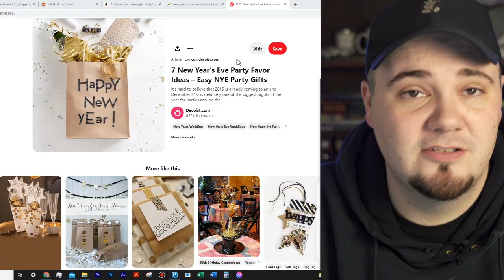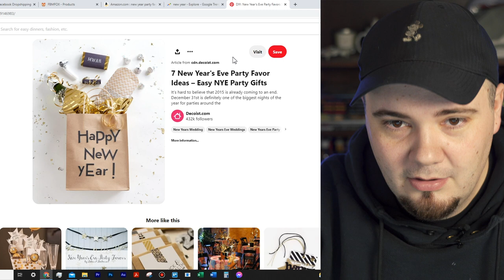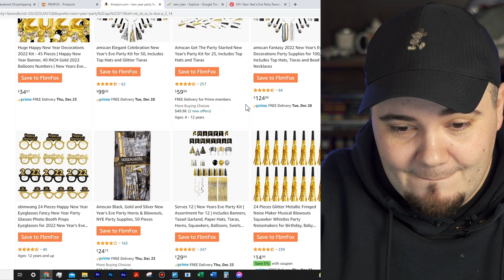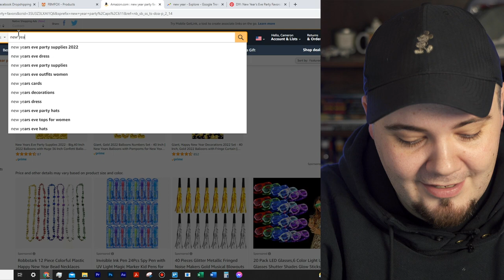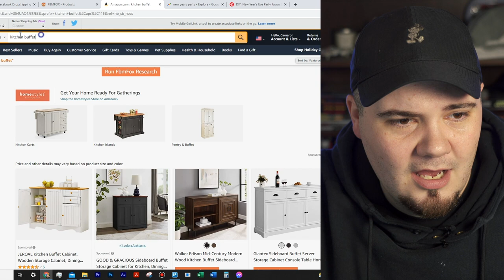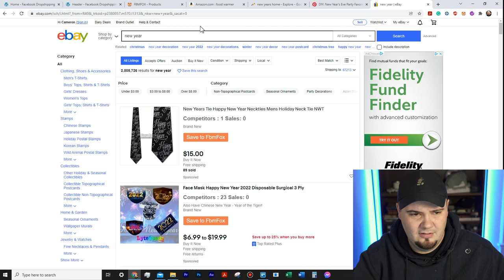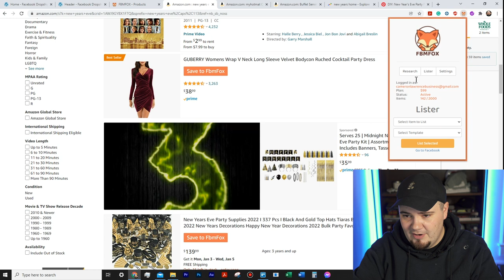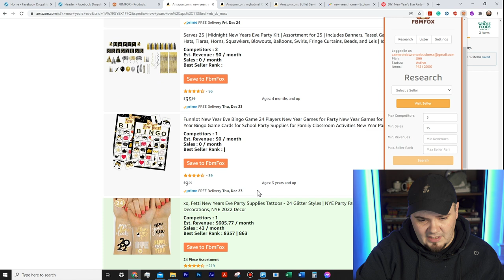HOT Items To Dropship Right Now On Facebook Marketplace Dropshipping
What is selling right now on Facebook marketplace? Let's go over some product research and what categories and items to sell and dropship on Facebook, eBay, Amazon, and Etsy.

🟢 GET THE BEST AUTOMATION SOFTWARE FOR FACEBOOK MARKETPLACE

📘 The Facebook Marketplace and Shops Course: 📘
Learn EXACTLY how to get your Facebook Marketplace and Shop growing, setting up your account, finding and listing products, and getting paid!:

🎥 My ENTIRE Camera and Recording Equipment:

Let's start Facebook Marketplace Dropshipping together. Follow me as I begin my journey with Facebook Drop Shipping. I'll show you my mistakes and successes along the way and you can join me or just see if you're interested.